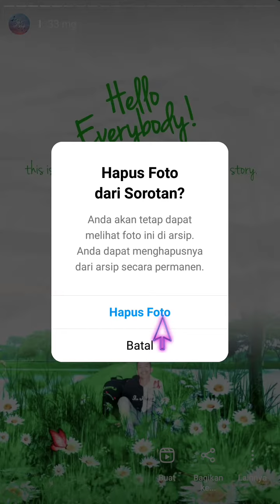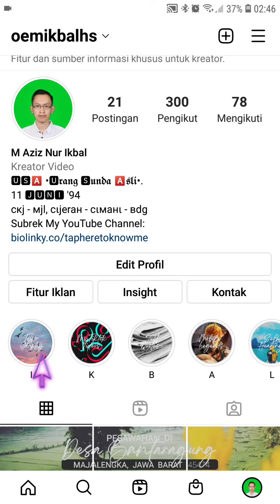Cara Hapus Story dari Highlight/ Sorotan Instagram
Hallo bos bis dalam video ini otong bakal saring ke Bos Bis semua Cara Hapus Story dari Highlight/ Sorotan Instagram, bagi bos bis yang belum tau yuk simak videonya dan jangan di skip ya biar paham, mudah mudahan bermanfaat :)